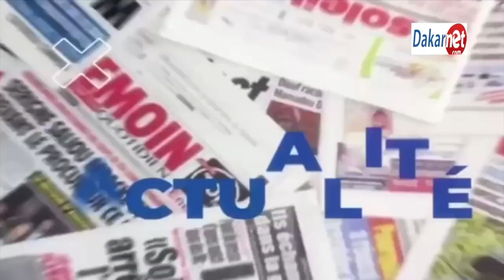"Diongou na 2 fois" : Khalifa Rappeur corrige sévèrement Iran Ndao "on s'en fou de sa..."